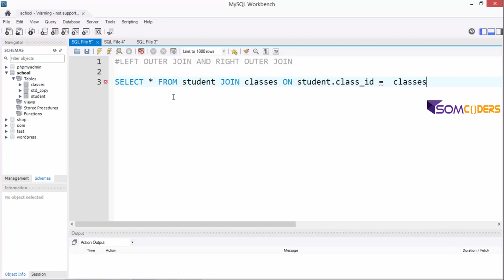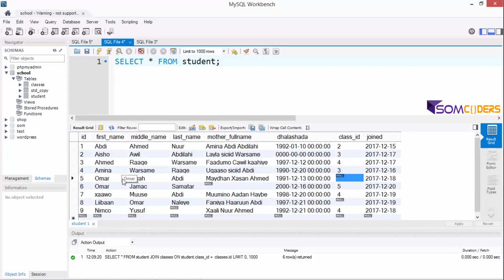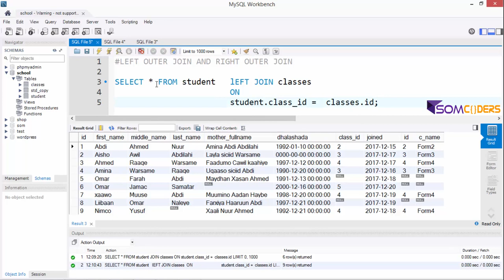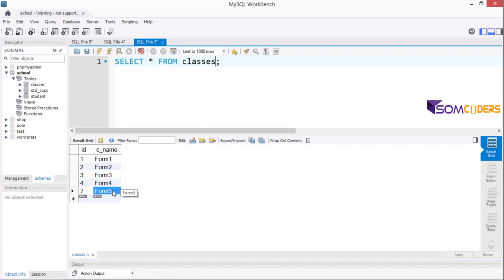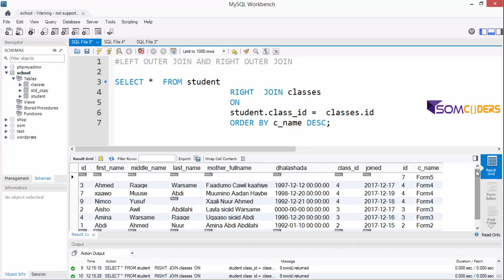Casharka 22aad MySQL afsomali - Left and Right Outer Join